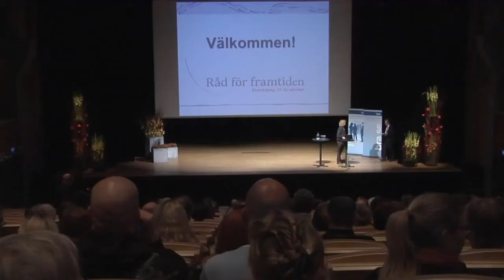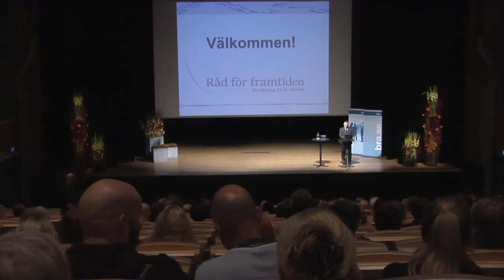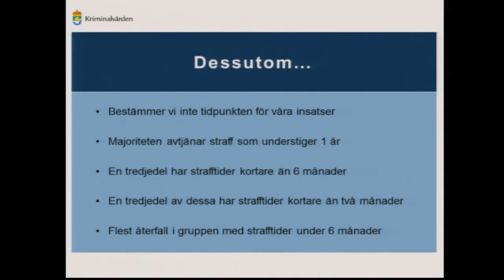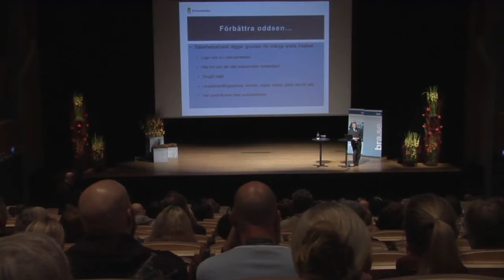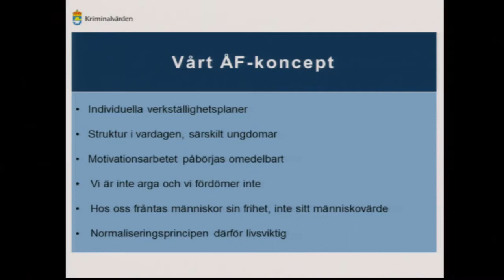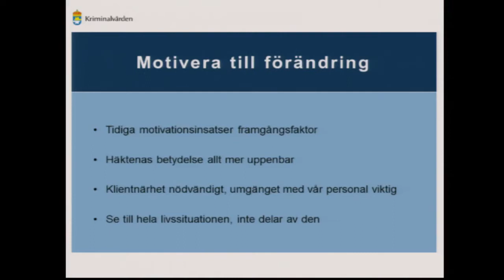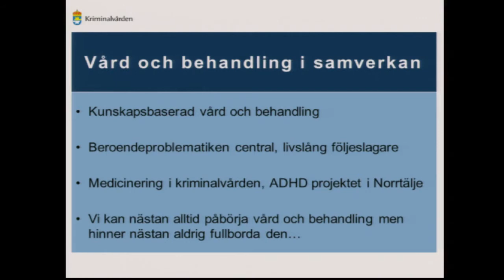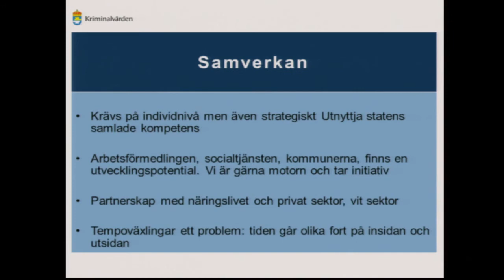Råd för framtiden 2012. Brås generaldirektör Erik Wennerström samt samverkan vid återfall.